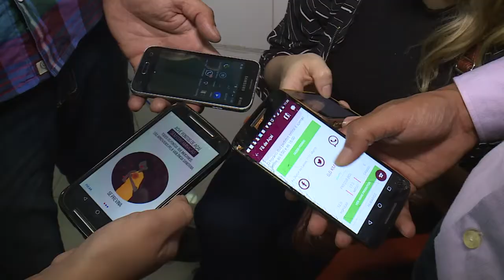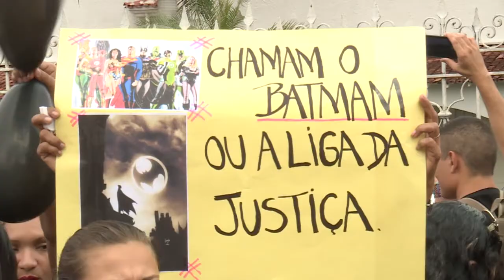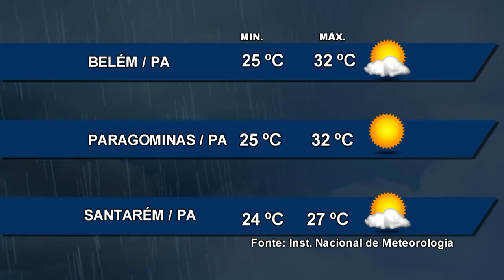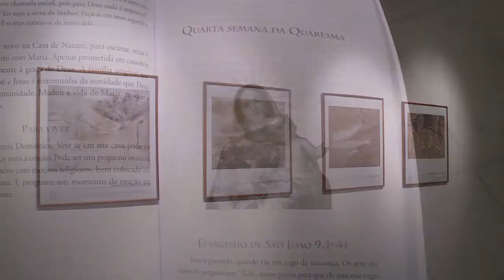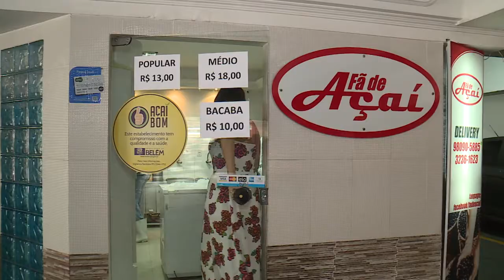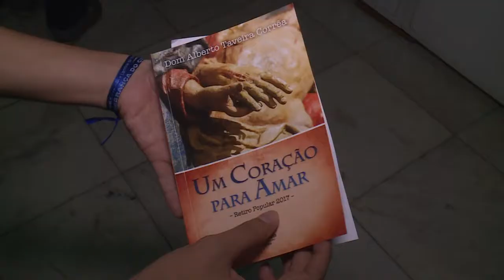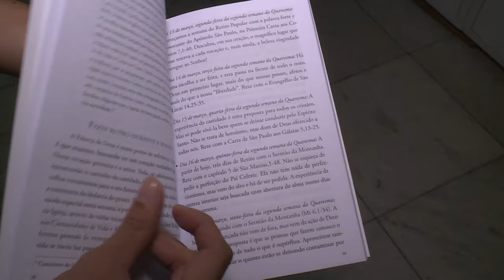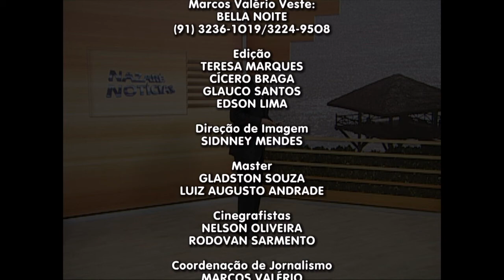Nazaré Notícias - 13/02/2017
Veja nesta edição:

- Mutirão de conciliação promove diálogo entre famílias paraenses;

- Pesquisadores discutem o processo de resistência dos indígenas Kaápor;

- Continua mutirão de limpeza pelas ruas de Belém;

- Aplicativo mapeia dos pontos de açaí que estão próximos a você;

- O lançamento e a noite de autografos do livro de Dom Alberto Taveira;

- E uma exposição, em Belém, retrata as belezas da Venezuela.